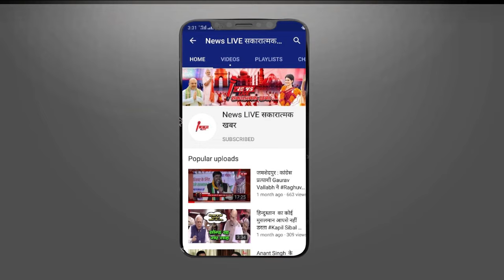Congress , SP की बैठक में BSP को लेकर नहीं हुई बात - क्या INDIA में Mayawati की ENTRY पर लगा ब्रेक !